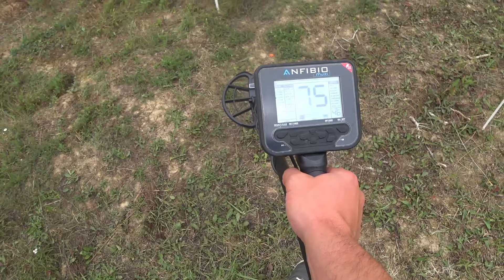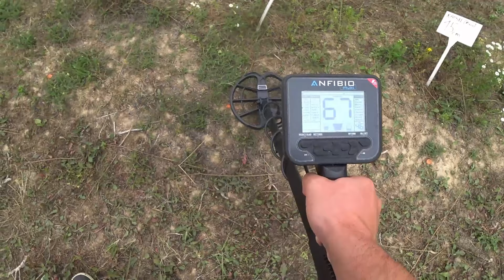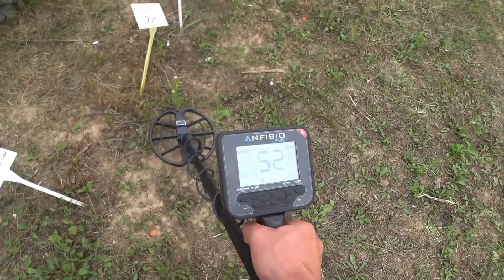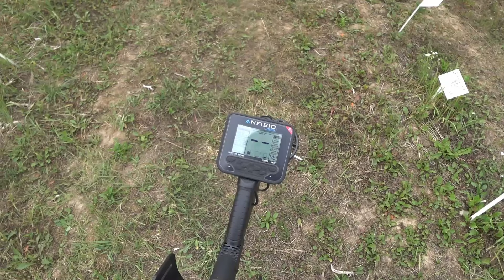Anfibio Multi - - object identification TEST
Settings:
DI2, Gain 75, Disc 3, 14 khz